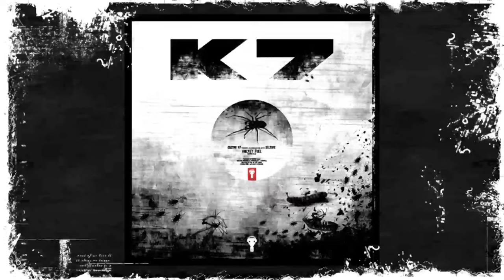Sei2ure - Rocket Fuel